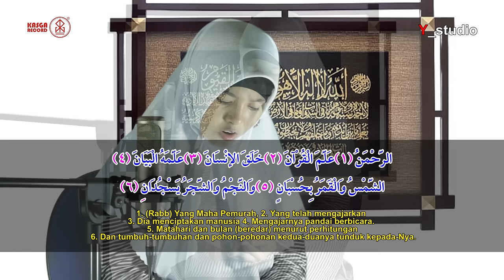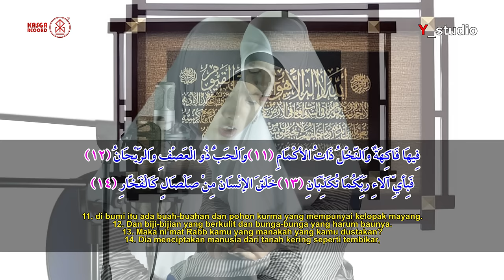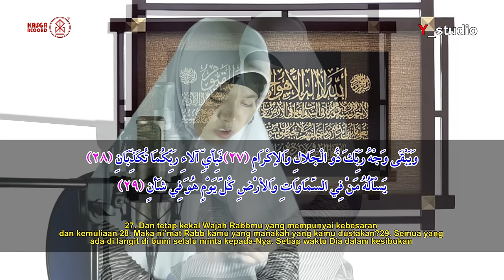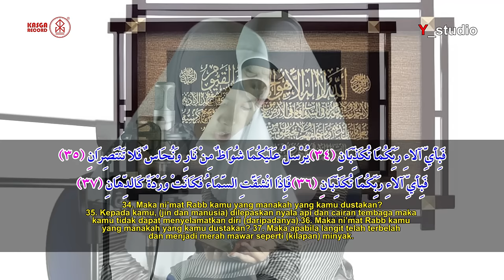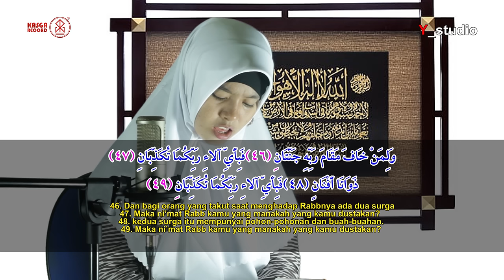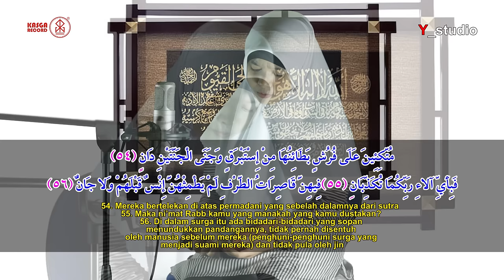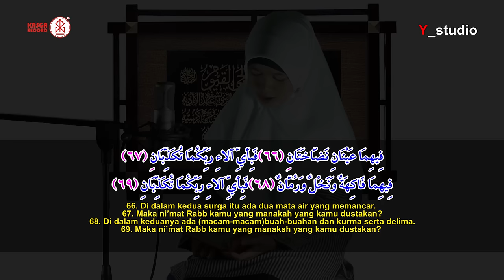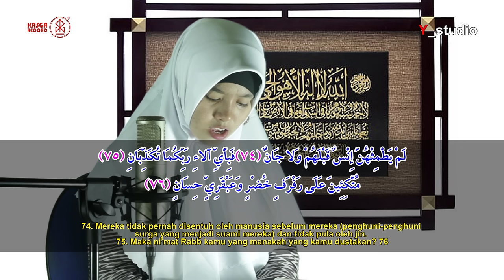Murottal Surah Ar Rahman سورة الرحمن Full Maghfirah M Hussein Official Full Hd Video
Surah Ar Rahman adalah surah ke 55 dalam al-Qur'an. Surah ini tergolong surat makkiyah, terdiri atas 78 ayat. Dinamakan surah Ar Rahman yang memiliki arti Yang Maha Pemurah berasal dari kata Ar Rahman yang terdapat pada ayat pertama surah ini. Ar Rahman merupakan salah satu dari nama-nama Allah